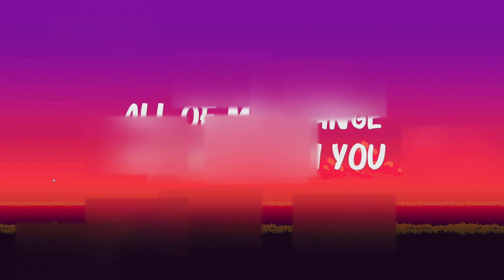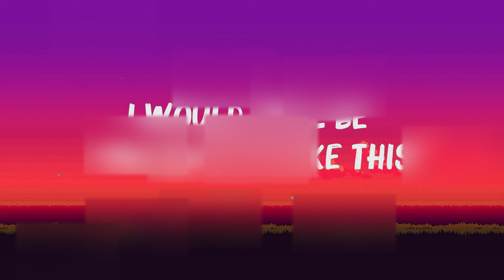Maroon 5 Ft. Wiz Khalifa - Payphone (Lyrics) Hot Lyrics 2024